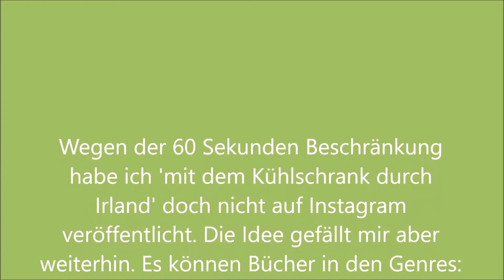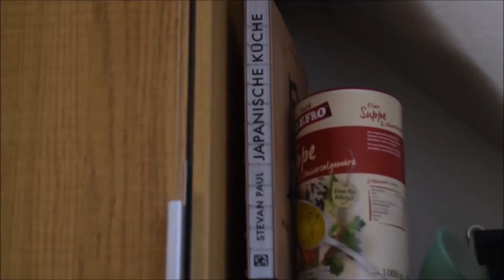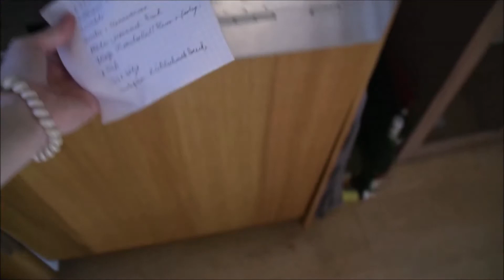Vlog: Avocado, Essen (Gonfi, japanisch, Stäbchen) und meine Handschrift...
Die gezeigten Produkte haben wir selber gekauft. Trotzdem könnte man es 'Werbung' nennen...